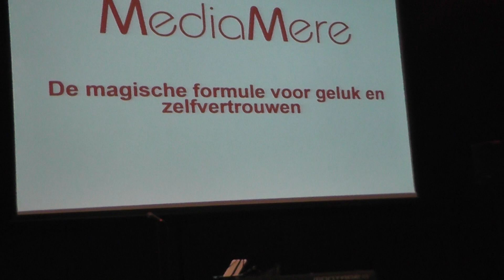Martijn de Vries met een MEGAVET idee! (Speaker's Night 03/10/20)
- zaterdag 3 oktober was het thema bij het evenement Speaker's Night 'De Magische Formule Voor Geluk en Zelfvertrouwen'.